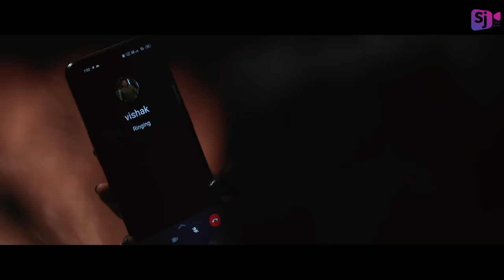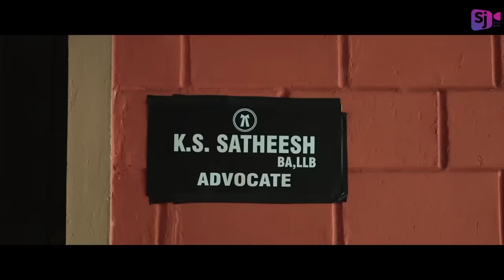Oru Pranayam Pole II Manjusha Martin I Abhijith Jayakrishnan I Sinnu Kasrod I Satheesh Pathirapala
Concept & Direction : SATHEESH PATHIRAPALA
Lyrics, Music & Vocal : SINNU KASROD
Featuring
VISHNU
SATHEESH PATHIRAPALA
PAVITHRA
NANDHANA
Camera : NISAM ZUPPY
Editing : SHAFEEQ KARAD
Make Up :ASWATHY ANURADHANA
Pro:Coordinators : JITHIN CHITTUR & BINEESH PATHIRAPALA
Dubbing : NOISE GATE STUDIO, COCHIN & PSALMS STUDIO PALAKKAD
Voice : MERIN MATHEW PALAKKAL
Design : REJU GEORGE, WE PRIME, COCHIN - 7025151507
SJ VISUAL MEDIA is a Production house believes in quality digital outputs instead of numbers.We focus on contents like short films and music videos.
19/34 videos are with 1M+ viewers.
Copyright & Publishing | SJ Visual Media
©️ ANTI-PIRACY WARNING
This Content is Copyrighted to SJ Visual Media. Legal action will be taken against those who violate the copyright of the following material presented !!!